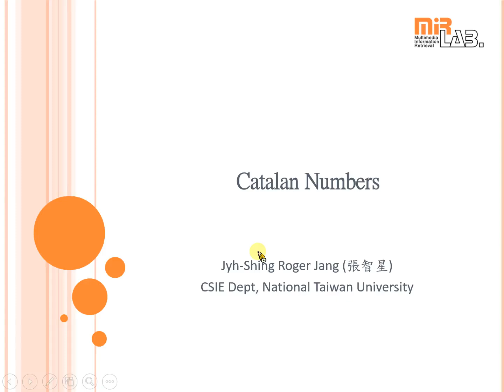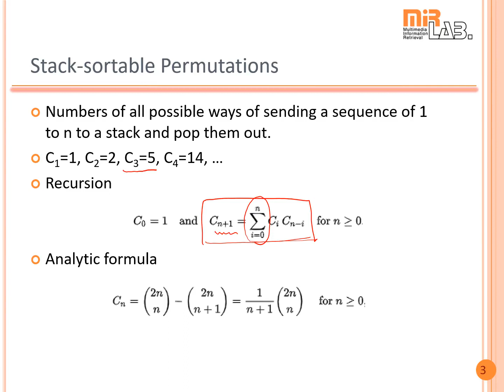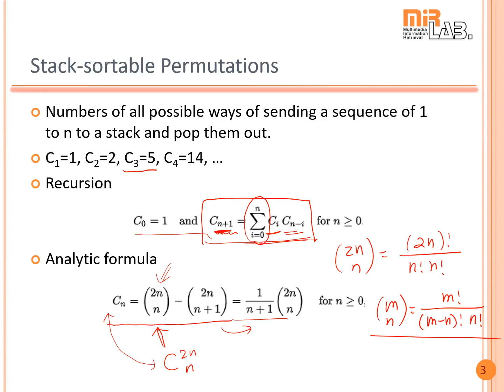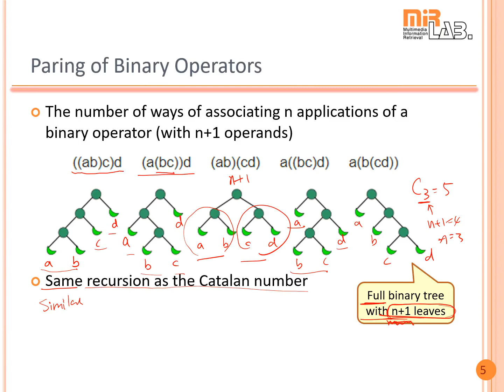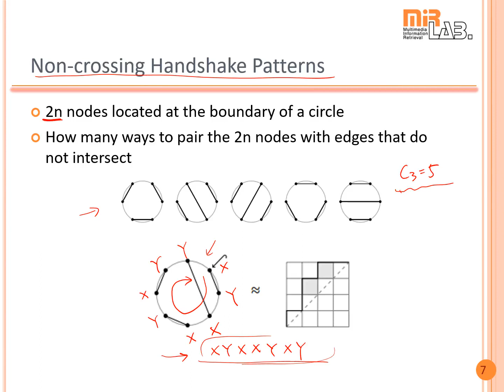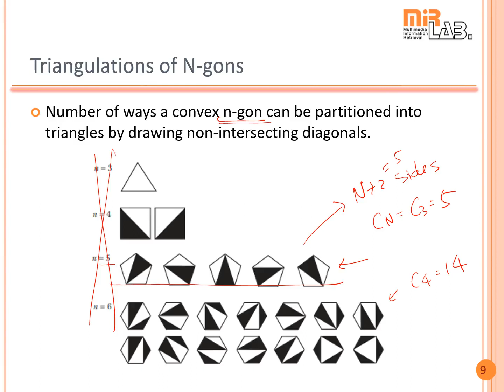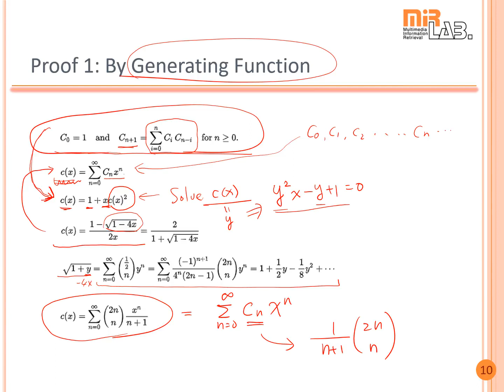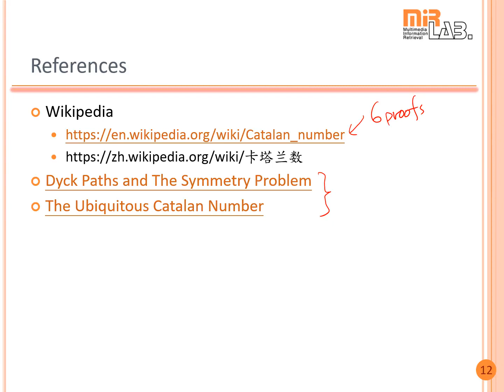Catalan Numbers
Catalan numbers (catalanNumber.ecm, 2019)